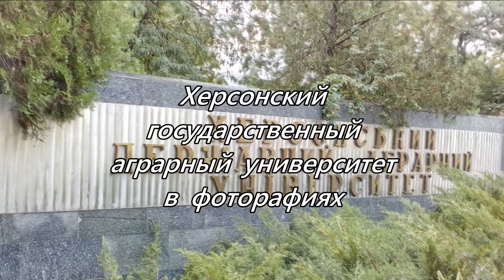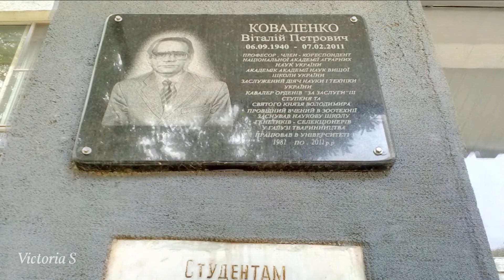Херсон. Сельхоз- ХГАУ. Ностальгическое... Victoria S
Херсон 2017. Херсонский государственный аграрный университет в фотографиях.
Victoria S